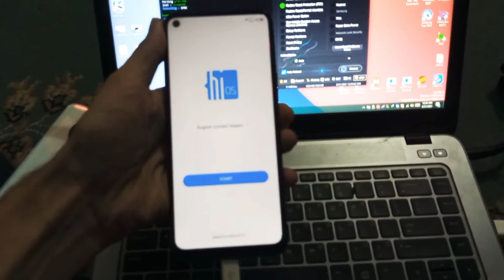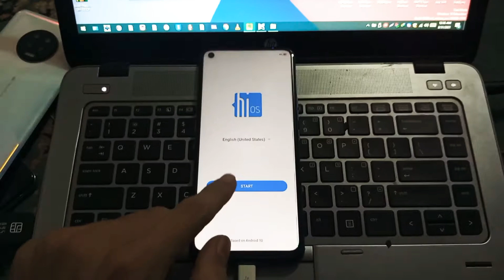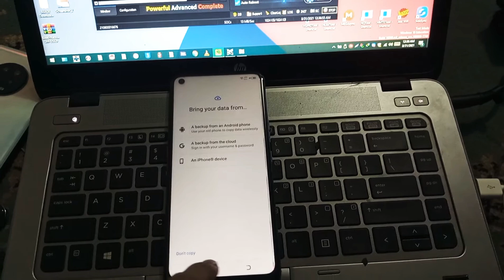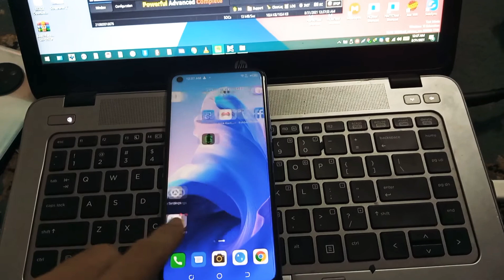Hydra MTK Tool v1.0.1-FRP REMOVE CODE UNBLOCK